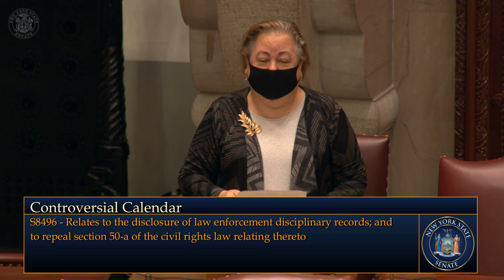Senator Liz Krueger Speaks on Police Reform Bills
New York State Senator Liz Krueger speaking on the Senate floor on 6/9/20, in support of a package of police reform bills.